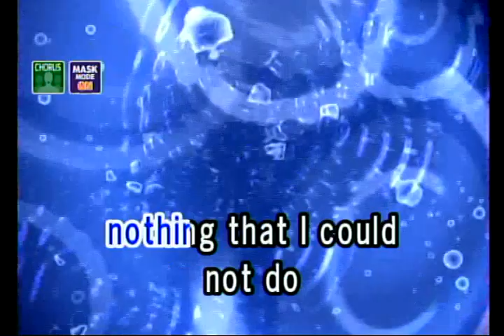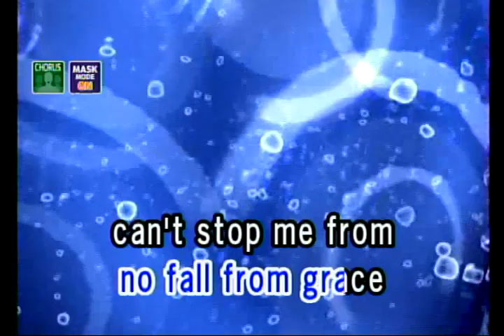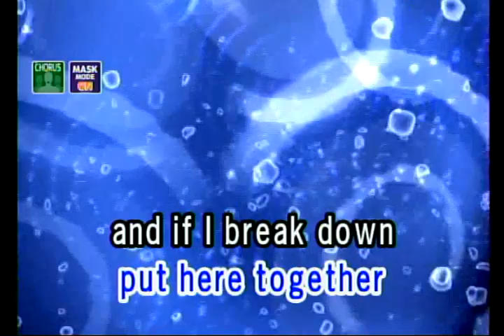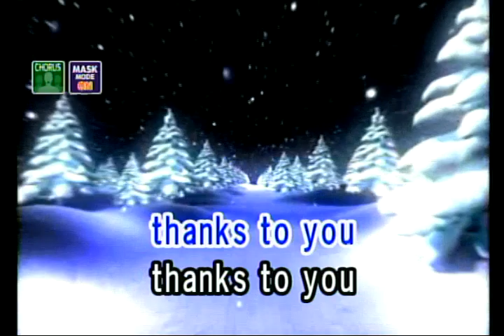THANKS TO YOU - TYLER COLLINS (VIDEOKE)